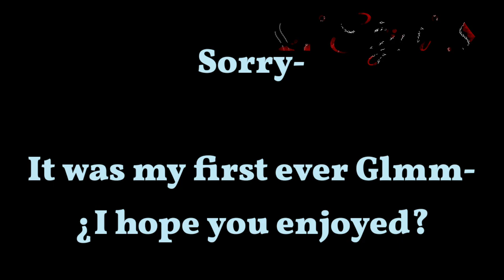𝐵𝑜𝑦 𝑤𝑖𝑡ℎ 𝑎 𝑆𝑘𝑖𝑟𝑡♪|| Gacha life||Gay\Poly